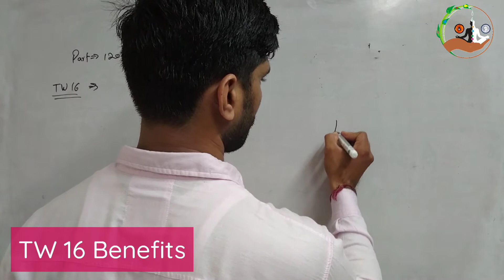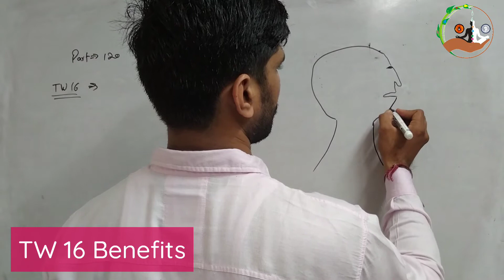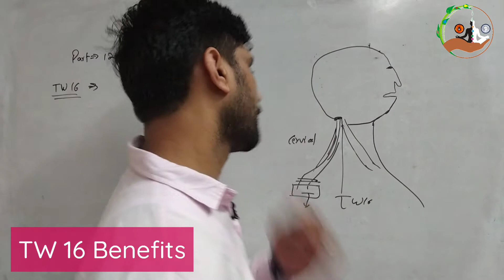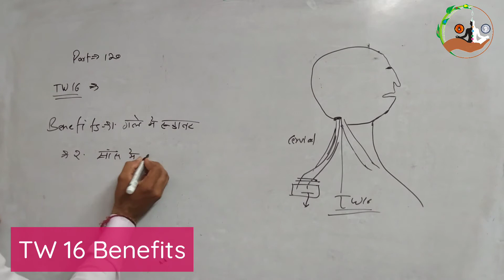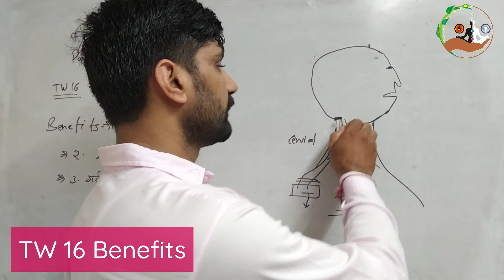CATS Part 120 । TW 16 । गले में रुकावट । सांस में घुटन । Acupressure Classes online free in hindi ।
MISSION POSSIBLE

CATS Part 120 । TW 16 । गले में रुकावट । सांस में घुटन । गर्दन दर्द। Acupressure Classes online free in hindi ।

सभी साथियों को नमस्कार, आज हम इस वीडियो में आपको  TW 16 बिंदु के बारे मे विस्तृत जानकारी दी जाएगी । जिससे रोगों को समझने में और ठीक करने मे आसानी होगी।

1. Classical Acupressure Head and Face Chart👇🏻

Dharmendra Baisoya
( Alternetive Practicinor and Trainer)
Rohini, Delhi

Acupressure points
Acupressure
Acupressure Course
Acupressure Instruments
ACUPRESSURE Jimmy
Moxibustion
How to use Moxibustion Sticks
Triple Warmer Special Information
Triple Warmer Diseases / Disorder
Triple Warmer Hypo Active
TW 16 Benefits । गले में रुकावट । सांस में घुटन । गर्दन दर्द।